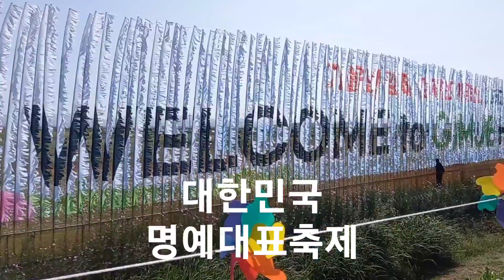2023 제25회 김제지평선축제 횃불퍼레이드